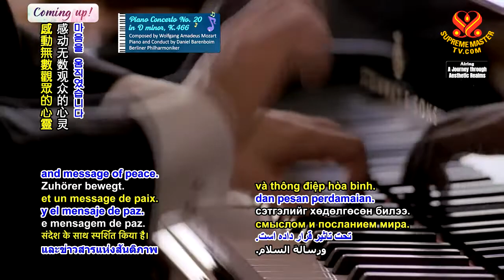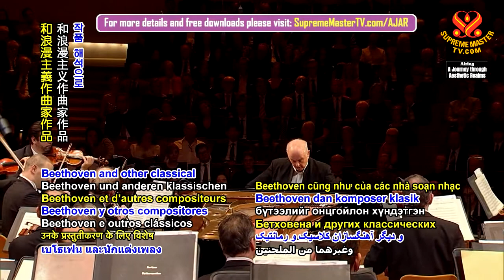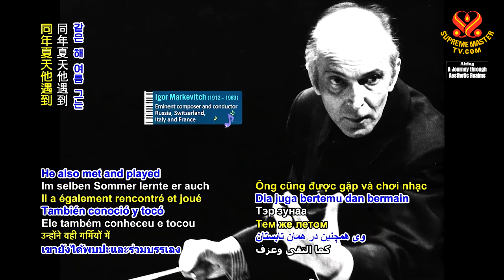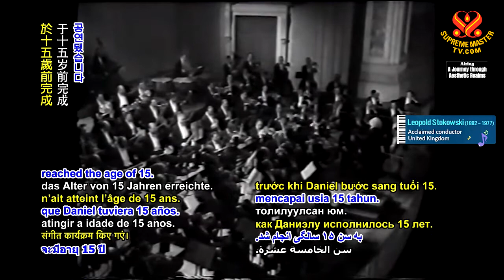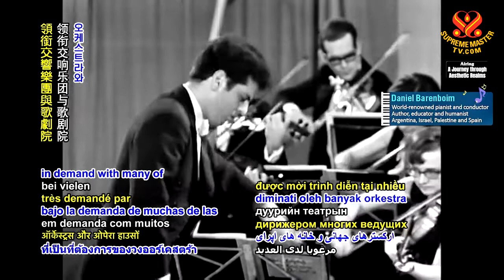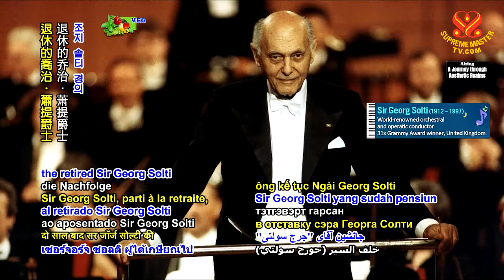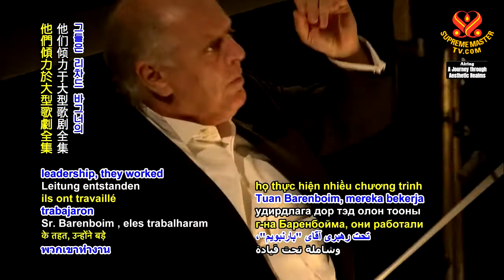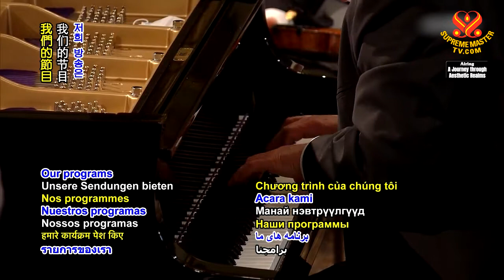1304 AJAR Daniel Barenboim A Life Fostering Peace through Music p1o2 6m